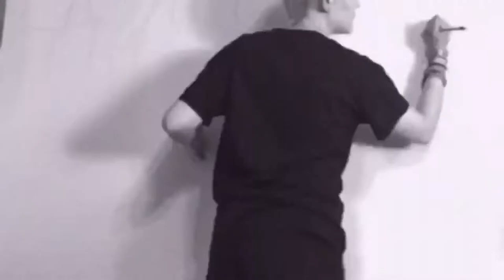Fable Wall Memorial Time lapse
Drawing a photo from Fable 2 on my wall over a period of about three years.
Original artwork: Art-Spire LES ILLUSTRATIONS DE MATT ALLSOPP